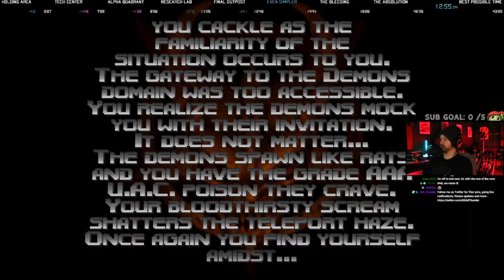Doom 64 Speedrun in 43:24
This is an any% speedrun of DOOM 64 on PC completed in 50:14 on the Be Gentle difficulty. There really aren't many glitches or skips used on this version of the game other than a few early key grabs, the pc version of Doom64 does not have the neutral reset glitch found on the original console version of the game because it relied on lagging the actual hardware.